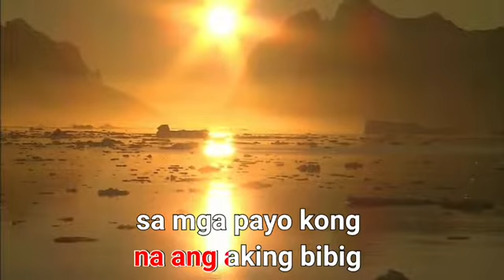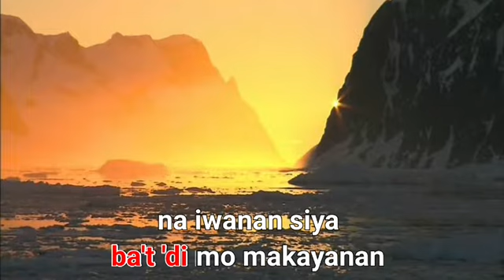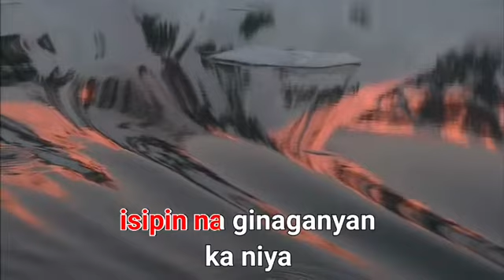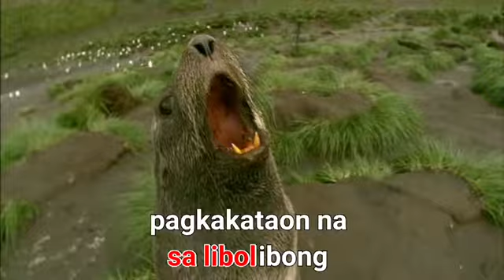Halaga - Parokya Ni Edgar (KARAOKE)